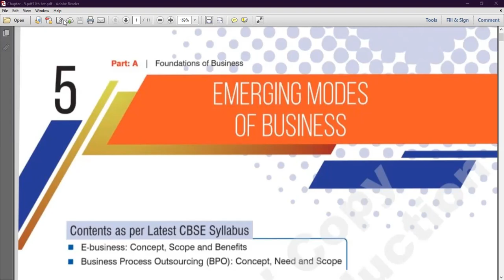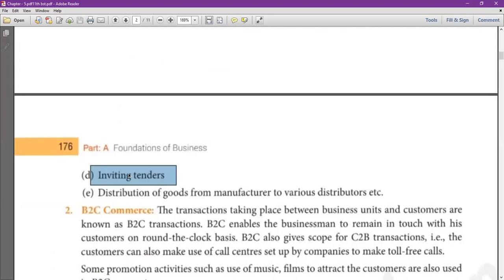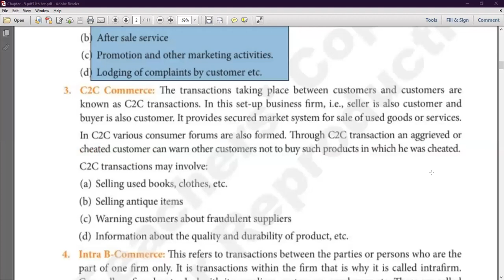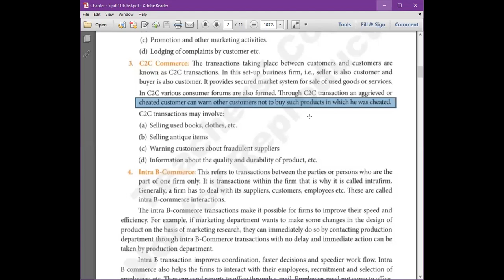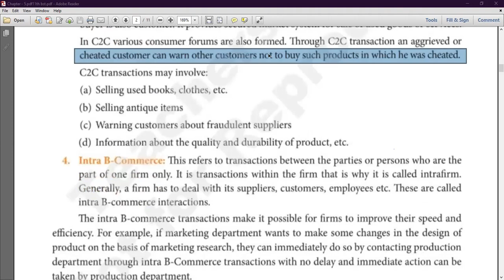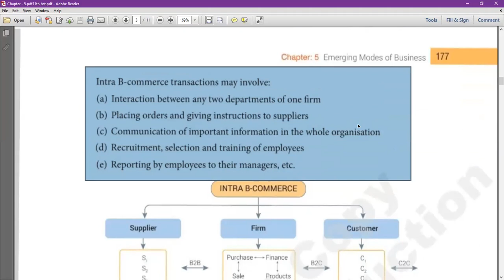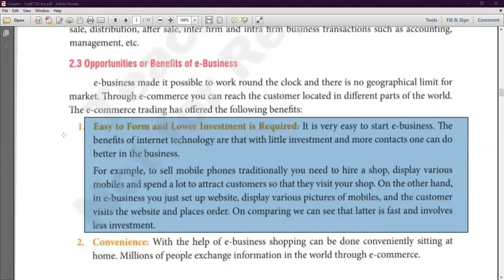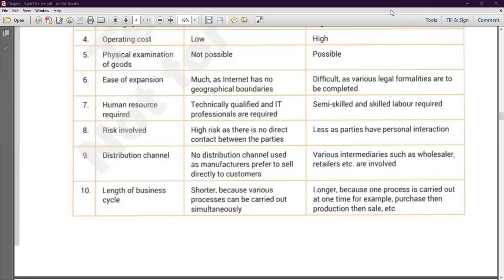E - Business ( chapter - 5 ) - Revision